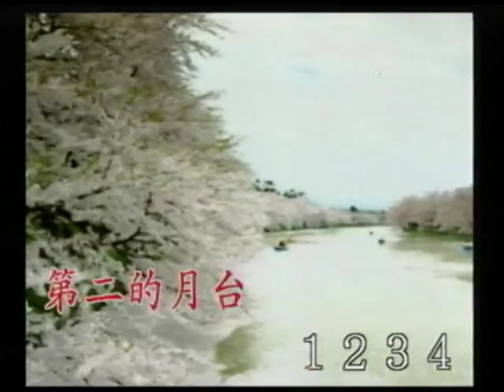阿娥姊~哀愁的火車站.mpg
貝斯特之友阿娥姊~哀愁的火車站